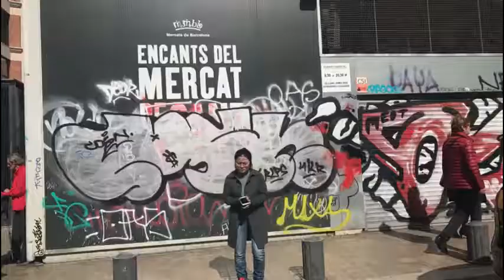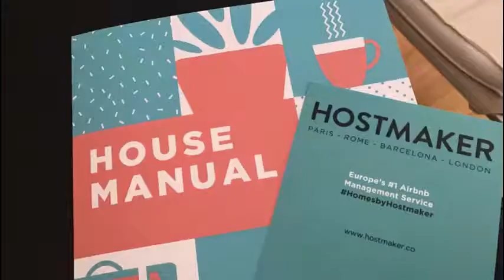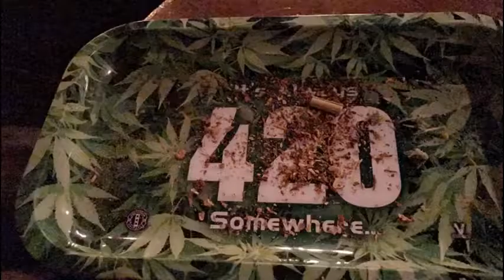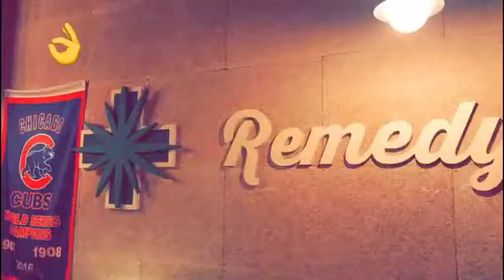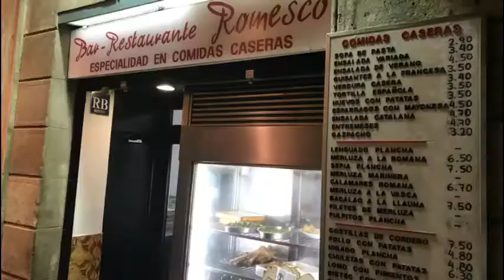BARCELONA INSANE BRUNCH MUNCHIES 🇪🇸2/3/17 - Eating in Spain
Follow IG @rileypliez for more random behind the scenes